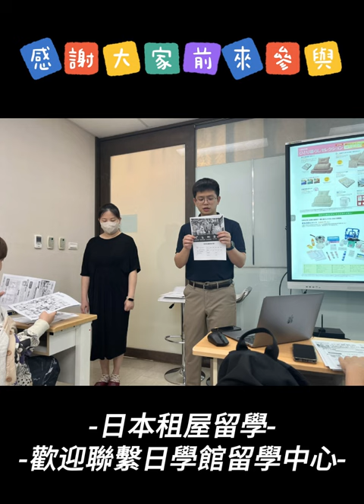日學館 x Leopalace21租屋說明會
レオパレス21日本租屋說明會 大成功~~~
謝謝各位同學們的踴躍參加，也非常感謝レオパレス21的講師們親自到現場說明，讓同學們能更加了解，打工度假、租屋方案、手機門號辦理、日本租屋小補帖等等的內容，
QA的時間，同學們詢問的問題，也都一一詳細地說明並開設網頁舉例，讓同學們都有滿滿的收獲~也希望同學們出發日本時都能找到自己理想的房子喔

提供服務: 打工度假租屋、留學生短租、留學生長租、日本手機門號、寢具代購等多樣化服務可提供。

有興趣的同學歡迎與我們聯絡唷!!😃

地址:台北市中正區館前路43號11樓(台北車站新光三越旁)
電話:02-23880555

繁田塾臉書: (定期會有免費日本電影票及日本空運好物的抽獎)